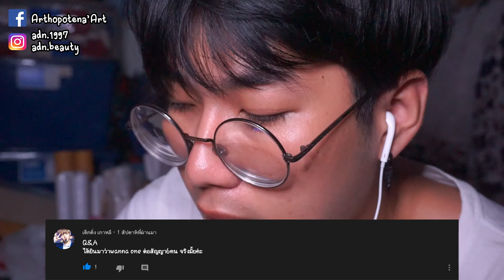Q&A 66 | WannaOne ต่อสัญญา 6 คน ?? ASMR | Arthopotena'Art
สวัสดีจ้าาา คิวแอนเอมาแล้ว แต่มาน้อยมากกกก อิ๊อิ๊